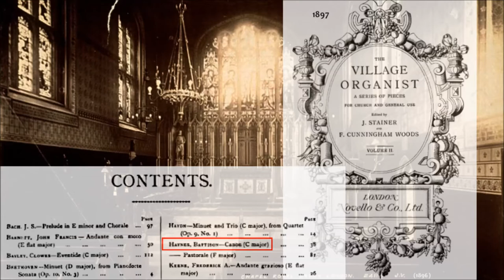Walter Battison Haynes (1859-1900): Canon (for organ)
The piece recorded here, published in volume 2 of John Stainer's anthology, The Village Organist, of 1897, is both easy to play and easy on the ear.  You can let yourself be enveloped by its pleasant sounds without ever noticing its clever compositional technique, hinted at by its title: each phrase played by the right hand is immediately copied by the left, while the right hand already plays the next phrase.

Walter Battison Haynes was born at Kempsey near Worcester.  He became a chorister at Malvern Priory, where his uncle was organist.  In 1878 that uncle sent him to study music at the famous Leipzig conservatory.  Recipient of a scholarship, Haynes in Leipzig played public concerts as a pianist as well as composing (among other things an organ sonata, a symphony, chamber and piano music, and songs).  After his return he became organist of St Philip Neri Church in Upper Sydenham in 1884 -- by the sound of it a Roman Catholic church.  Presumably though, Haynes was Anglican -- or he could hardly have been a chorister at Malvern, nor become, in 1891, organist of the Queen's Chapel of the Savoy.

This late medieval building, now dwarfed by the eponymous hotel, takes its name from the old Savoy palace.  It is in fact a remnant of the Hospital of St John, founded by Henry VIII on the site of the former palace, closed in 1702, and demolished a century later.  The chapel is a royal peculiar, meaning that it is under the direct jurisdiction of the monarch rather than the diocesan bishop.  At the Savoy Chapel Haynes played a two-manual organ by "Father" Henry Willis -- built in 1864, enlarged ten years later, and thrown out in 1939 when Queen Elizabeth (later Queen Elizabeth the Queen Mother, d. 2002) decided the chapel (not a large building by any means) needed more space.  The instrument was replaced by a Hammond electronic organ, causing something of a scandal in the organ world -- harbinger of many, many similar events to come.  The organ was sold to Fressingham parish church, where it still is, though missing its original case.  (When the good people of Fressingham, in 2013, belatedly attempted to get hold of the case too, no trace of it could be found.)

The 1896 photograph of the chapel shows it as it was during Haynes's tenure -- a probably somewhat dark space with sumptuous Victorian decoration, of which the Willis organ formed part: the chapel had to be restored after a fire in 1864.  In Evelyn Waugh's novel Brideshead Revisited (1946) Julia Flyte complains about her wedding to Rex Mottram, describing it as "squalid" and explaining that "[t]he Savoy Chapel was the place where divorced couples got married in those days -- a poky little place not at all what Rex had intended."  But another source (Ben Weinreb et al., The London Encyclopedia. 3rd ed. 2008) says that in the last years of Queen Victoria's reign the chapel was in fact "as fashionable as St George, Hanover Square, for upper class weddings" -- perhaps because it had electric lighting from an unusually early date for a church: 1890.  The interior was modified in 1939-40 and again in 1956-57 and is now rather less dark.  The stencilled decoration of the walls has been replaced by simple whitewash, and much of the Victorian stained glass was blown out in 1940 or 1941.  The Hammond organ was, in its turn, replaced by another pipe organ, a three(!)-manual instrument by Walker & Sons presented by Queen Elizabeth II in 1965 and housed in one of the plainest and ugliest organ cases I have ever seen.

The Savoy Chapel has a choral foundation (six adult singers plus boy choristers) so the services accompanied by Haynes would have been sung by the choir.

Haynes was also, from 1890 (the year before his appointment to the Savoy Chapel), professor of harmony and composition at the Royal Academy of Music.  At an unspecified time he also became director of music of Borough Polytechnic (founded 1892), though apparently he no longer held that post at the time of his death.

The biographical information about Haynes comes from an obituary published in vol. 41 of the Musical Times (no. 685 of 1 March, 1900).  This says that he was laid to rest in Malvern Cemetery on 8 February but not why he died so young (he had only recently turned 40), nor have I been able to find any clue to this elsewhere.